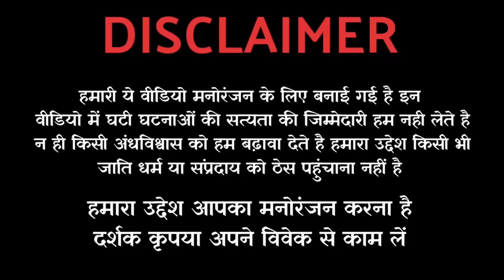Tantrik horror story - "ज्योतिषी का रहस्य" | tantra mantra stories | Real experience story